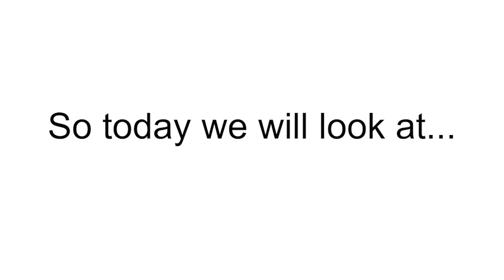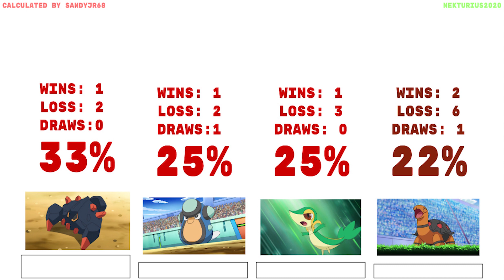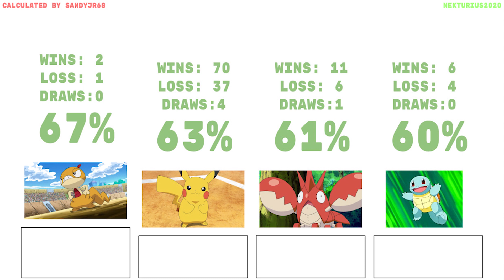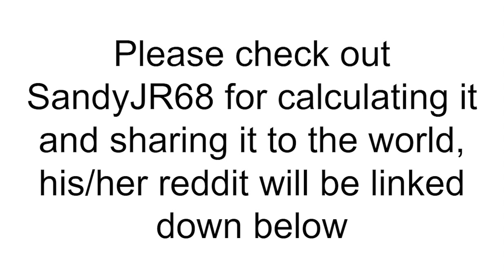Who is Ash's Best Pokemon?? [Pokemon Ash's Pokemon Win to Loss Ratio] 1k Sub Special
I recommend checking it out due to an explanation of how it works